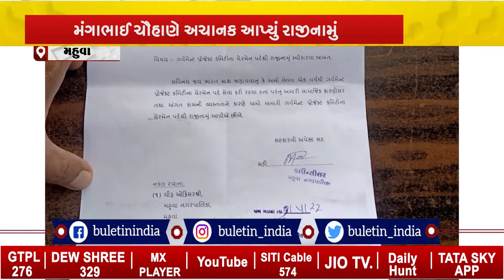MAHUVA: મહુવામાં વોર્ડ નંબર 1ના ચેરમેને આપ્યું રાજીનામું